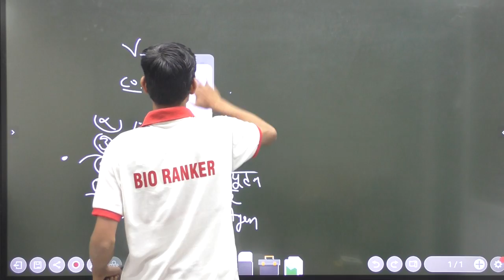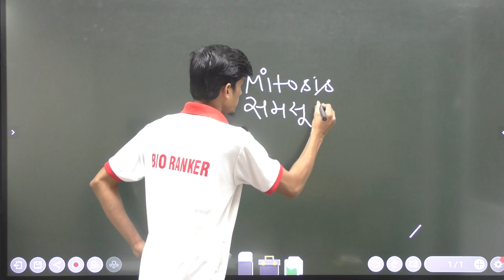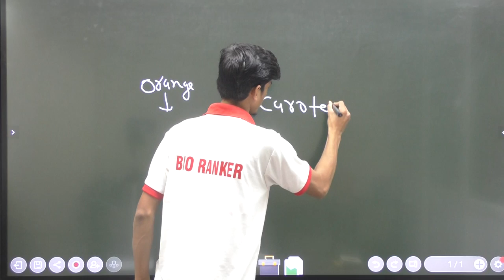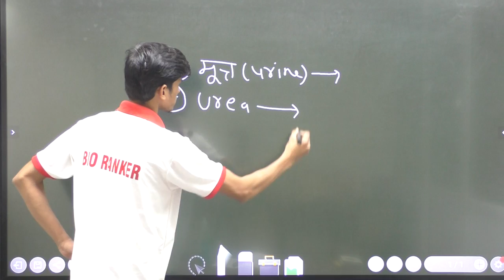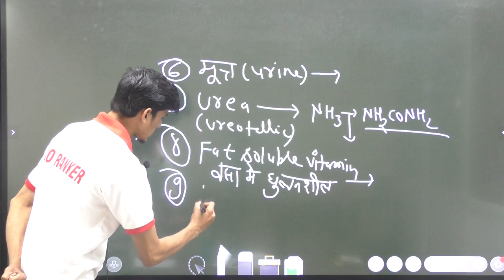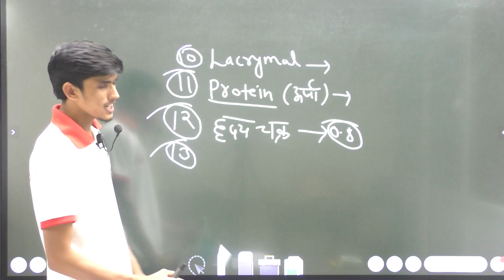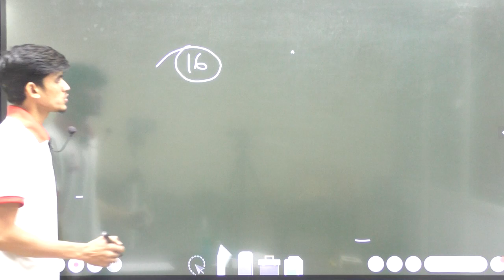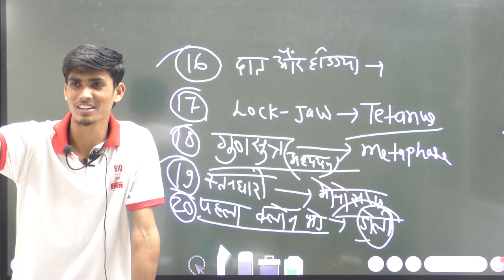Bio NEET || Rapid revision